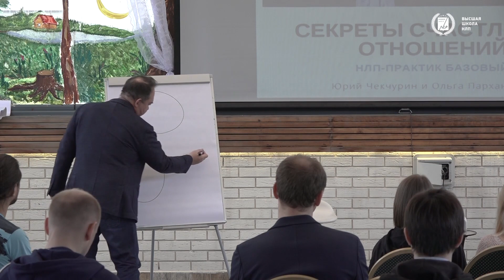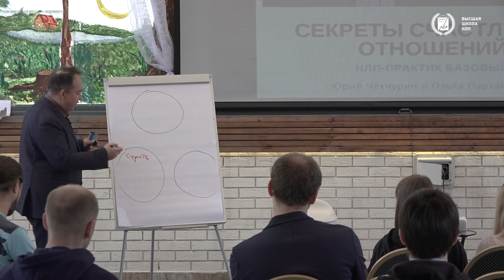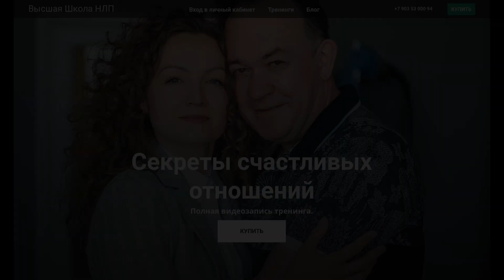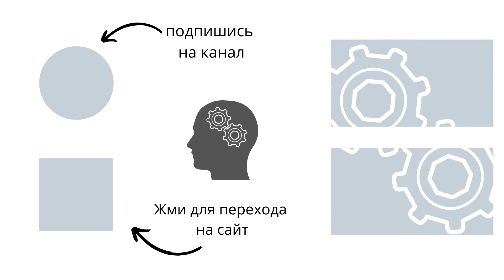От чего рушатся отношения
Это отрывок из курса "Секреты Счастливых Отношений", полный курс вот